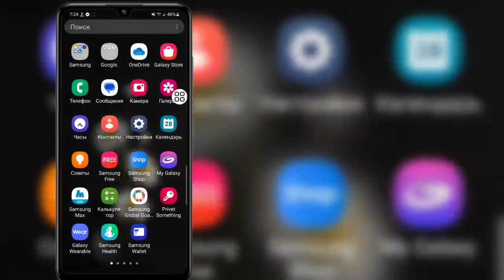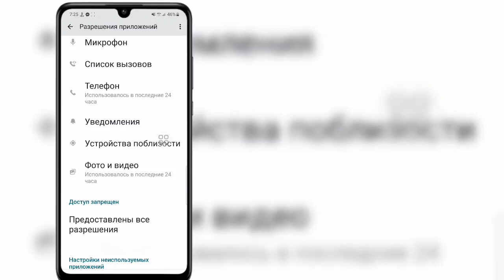Как исправить проблему безопасности вашей учетной записи Facebook решена (новое обновление)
Всем привет,
 В этом видео я покажу вам, как исправить проблему с безопасностью вашей учетной записи в Facebook (новое обновление)